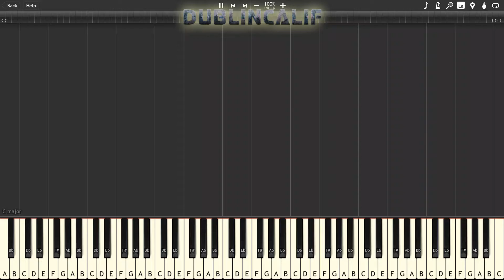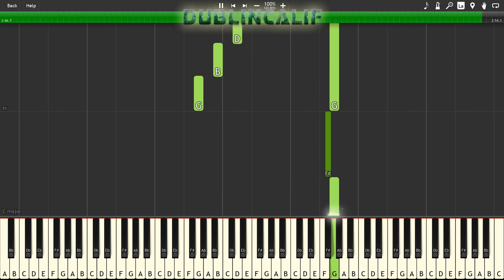EarthBound - Smiles and Tears Theme Piano Tutorial Synthesia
, arranged and provided by Ben Dauvin